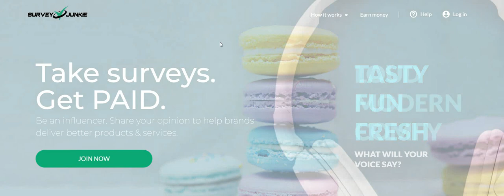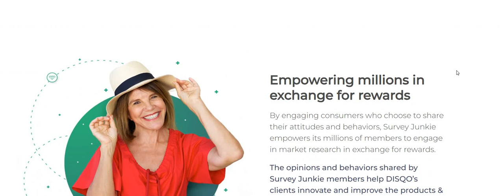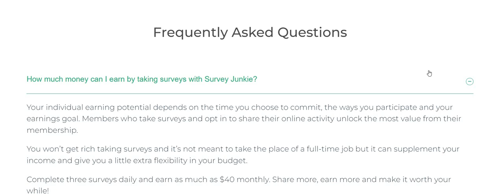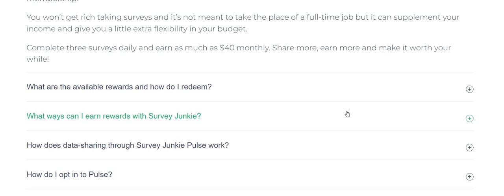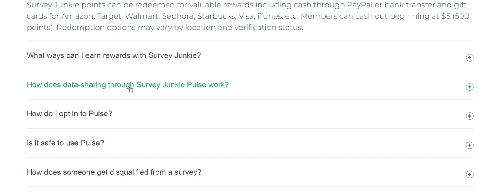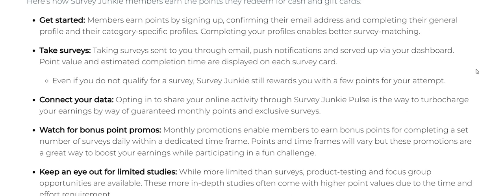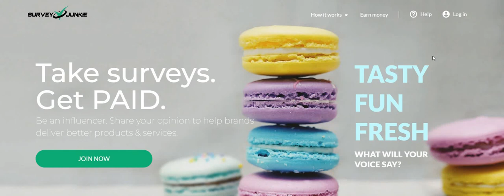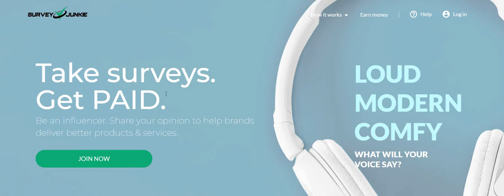Member Paid Her Rent Off This Site! No Resume No Interview No Experience Work When You Want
Member Paid Her Rent Off This Site! No Resume No Interview No Experience Work When You Want Side Hustle | In this video I am discussing the company Survey Junkie. This is a survey site and one of our subscribers paid her rent from this site. Please remember to do your own research.